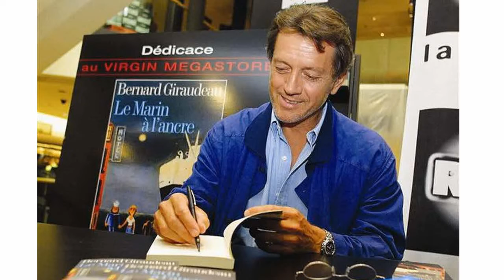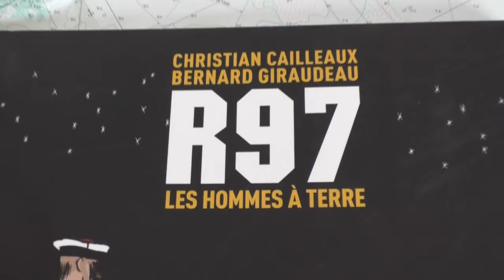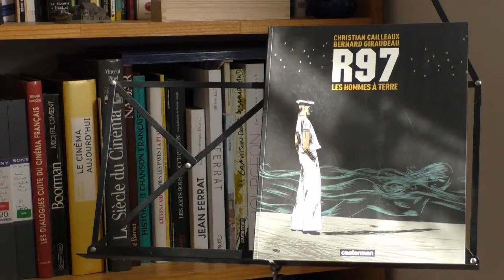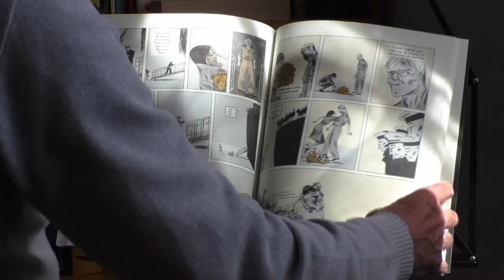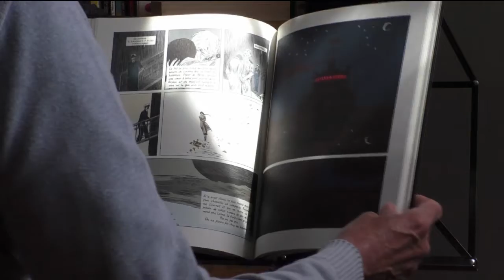Journal de bord n°6 - Bernard Giraudeau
Quittons l'actualité et allons à la rencontre de Bernard Giraudeau avec cette lettre à son ami Roland, extraite de "Le marin à l'encre", paru chez Métailié en 2001. Une belle écriture qui parle de la "Jeanne"... R97, ce porte-hélicoptères mythique de la Marine nationale, désarmée en mai 2010... Hommage à ces deux complices.